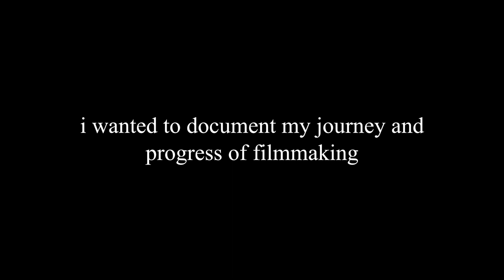My Movie 1 - Lowell Bridge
the goal here is to document my journey as an amateur filmmaker and see my growth all in one place. enjoy the first of what i hope to be many more videos for a long time.